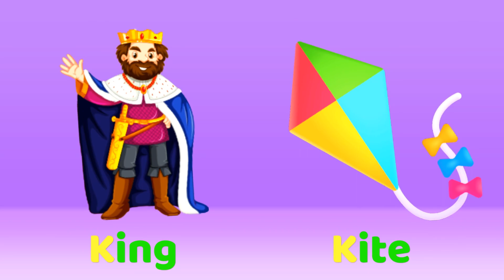Learn Colors, ABC Phonics Sounds, Numbers 1 to 10 + MORE YippiBox Nursery Rhymes Compilation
Learn colors with the Surprise Crayons along with the Numbers Song and ABC Phonics Song with 2 words. Also enjoy the best 3d nursery rhymes - Johny Johny Yes Papa and Baa baa black sheep for children, toddlers, preschoolers & kindergarten kids. These exciting & playful nursery rhymes will make you play, laugh and sing-along with your kids & have fun.
Timecodes:
00:00 Learn Colors - Color Song
03:29 ABC Phonics Song
08:12 Numbers Song 1-10
11:21 Johny Johny Yes Papa
13:11 Baa Baa Black Sheep

Enjoy our other best 3D Nursery Rhymes with Toe-Tapping music and fun animation for toddlers, preschoolers & kindergarten kids:

YippiBox - Nursery Rhymes & Kids Songs.
Where the Fun Begins..!!

At YippiBox, our primary goal has always been to engage families with entertaining and educational content that makes universally-relatable preschool moments fun.

Our beautiful animations and upbeat songs create a world that centers on the everyday experiences of babies and young children. Our edutainment content with English lyrics helps promote creativity, learning, playfulness and exploration

In addition to helping preschoolers learn letters, numbers, animal sounds, colors, and more, the videos impart prosocial life lessons, providing parents with an opportunity to teach poems, sing, dance and play with their children as they watch together.